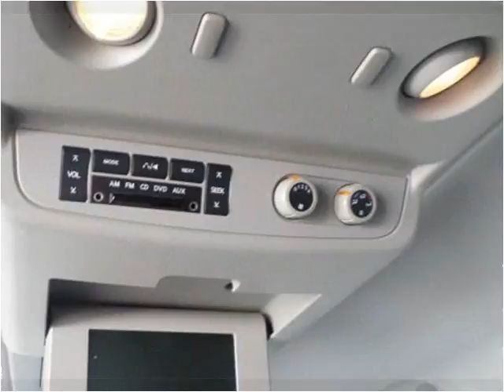2004 Nissan Armada Used Cars Indianapolis IN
This 2004 Nissan Armada is available from Van's Auto Sales.